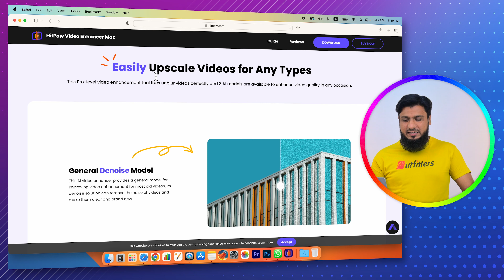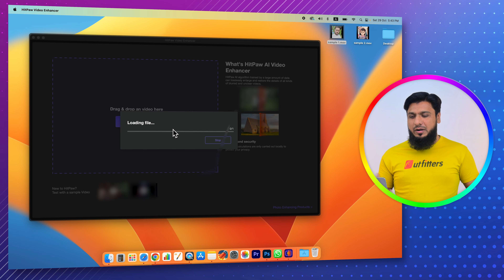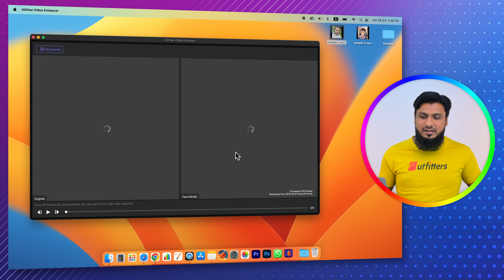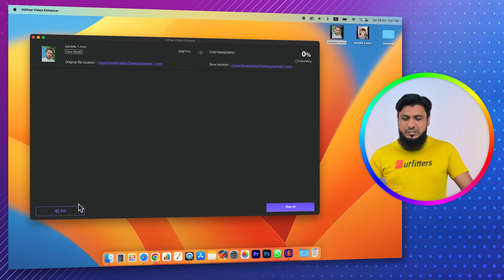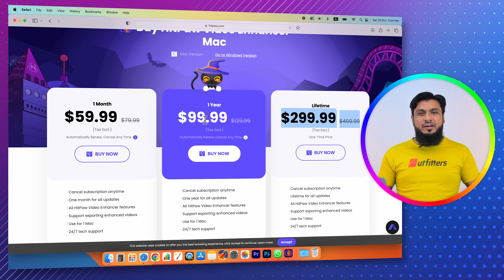Best Video Enhancer to Improve Video Quality Incredibly | HitPaw AI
The Fastest Way to Enhance & Upscale Any Video to 4K! Best AI Upscale Video Software to Fix Low Quality Footage
HitPaw Video Enhancer - Best Automatic Video Enhancer to Improve Video Quality Incredibly. This Pro-Level video enhancement tool can increase video resolution up to 8K and 3 AI models are available to enhance video quality for any types.